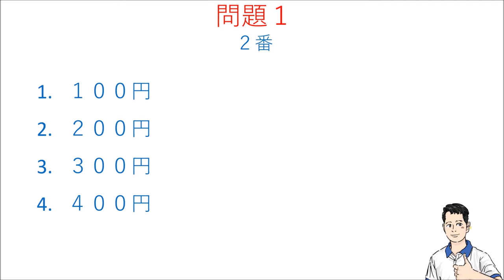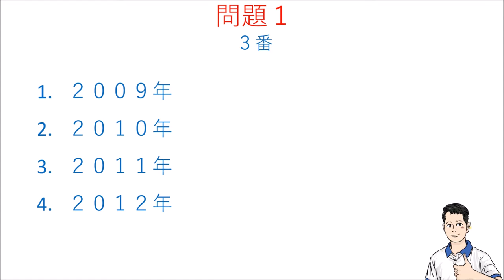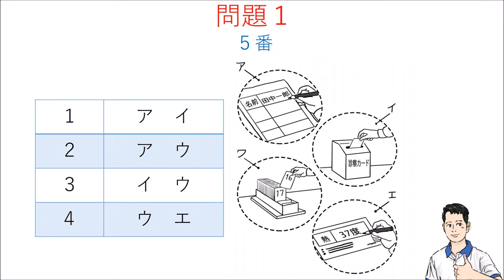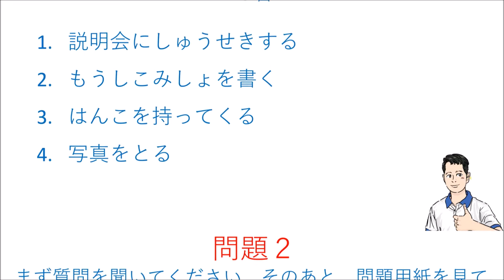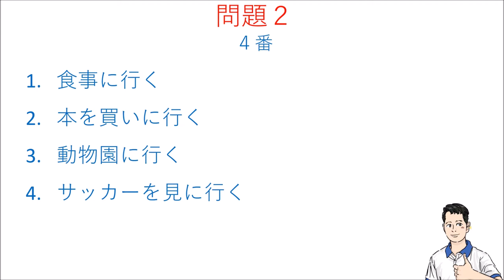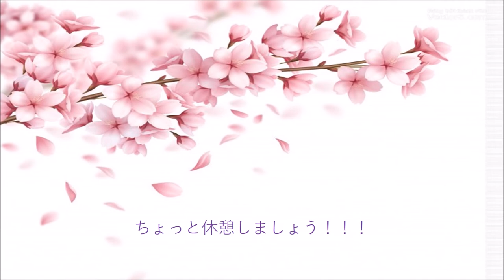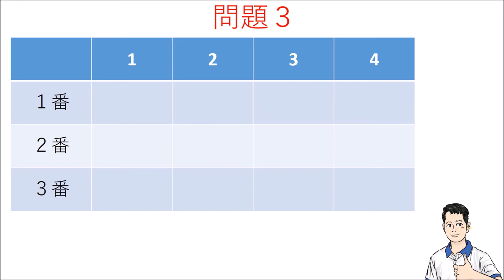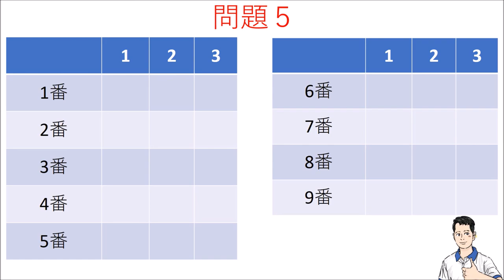Đề nghe N3 07/2013